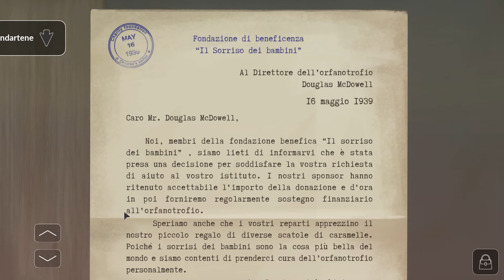Related: Chapter one with queen faith 89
Author FRACTALCATZ